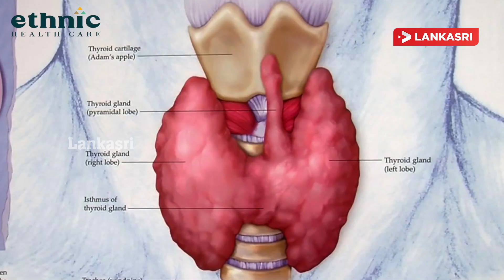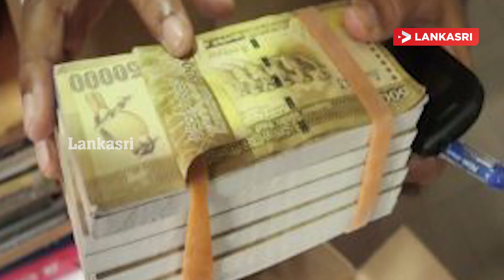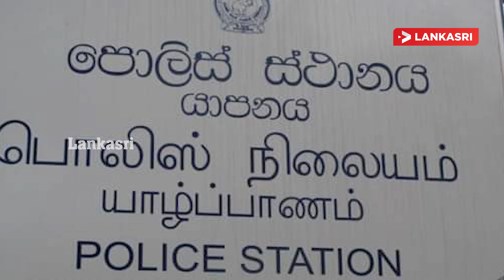இன்றைய முக்கிய செய்திகள் -23.02.2022 | Srilanka Tamil News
1. வெளிநாட்டிலுள்ள இலங்கையரின் பெருமளவு பணம் கற்பாறைக்குள் கண்டுபிடிப்பு

2. யாழில் வெளிநாட்டவரொருவருக்கு நேர்ந்துள்ள நிலை

3. இலங்கையில் மின்நெருக்கடி ஏற்பட்டமைக்கான பிரதான காரணம் என்ன?

4. கொள்ளை சம்பவத்துடன் தொடர்புடைய மூவர் குற்றத்தடுப்பு பிரிவினரால் கைது

5. விரைவில் எரிபொருள் விலை அதிகரிக்கப்படும்: அமைச்சர் ரமேஷ் பத்திரன

6. இரவு வேளை சிங்கப்பூர் நிறுவனத்திற்கு சிறிலங்கா செலுத்திய ஒருதொகை அமெரிக்க டொலர்!

7. அதிகரிக்கும் பதற்ற நிலை - கனடா எடுத்துள்ள முடிவு

8. 30 வயதுக்குட்பட்டவர்களின் மரணத்திற்கு கொரோனா பிரதான காரணம் அல்ல – ஹேமந்த ஹேரத்